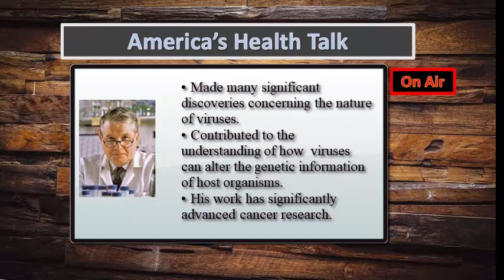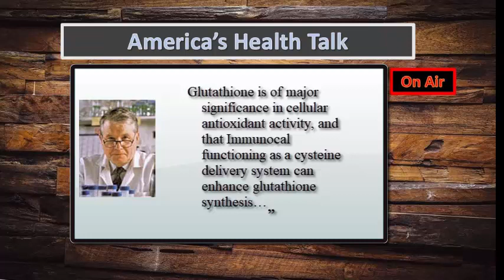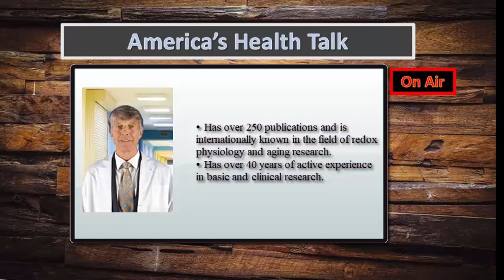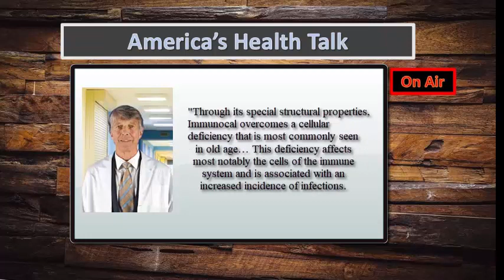3 Doctors 1 Shared Opinion